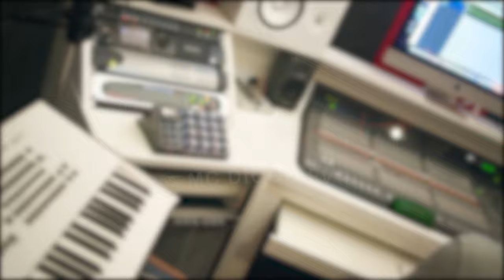Mc Diogo FV - Coadjuvante [Web-Clipe Oficial] Prod. DJ Rhuivo.